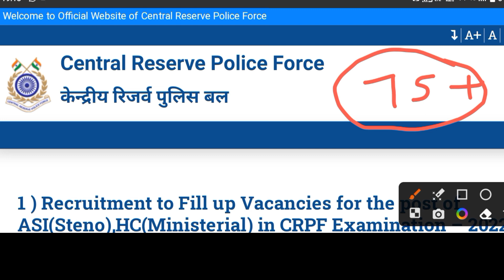CRPF TRADESMEN RESULT 2023 | crpf tradesman cutoff 2023 | crpf tradesman ka result kab aayega